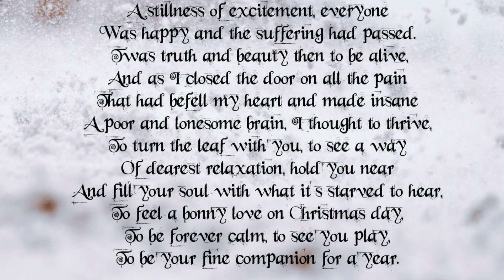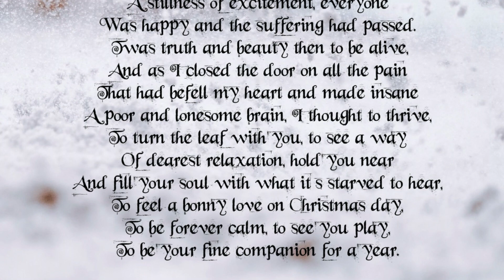A Christmas Sonnet by Arthur L Wood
A bonny love on Christmas day.

The age of hope and peace was ours at last
As Christmas morning waltzed without the sun,
A stillness of excitement, everyone
Was happy and the suffering had passed.
‘Twas truth and beauty then to be alive,
And as I closed the door on all the pain
That had befell my heart and made insane
A poor and lonesome brain, I thought to thrive,
To turn the leaf with you, to see a way
Of dearest relaxation, hold you near
And fill your soul with what it’s starved to hear,
To feel a bonny love on Christmas day,
To be forever calm, to see you play,
To be your fine companion for a year.